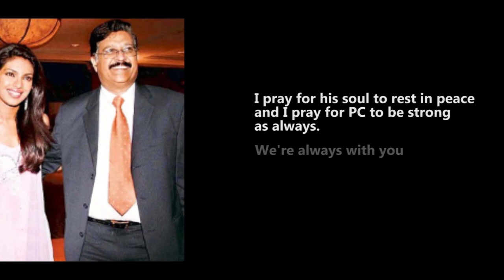We miss you Dr. Chopra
On the anniversary of passing away Dr. Ashok Chopra we  remember him. May his soul rest in peace and give strength to PC and her fans everywhere. We truly miss you Dr. Chopra.

Sunee.